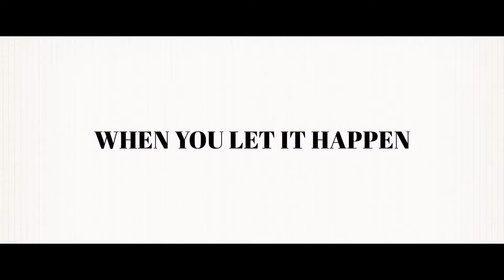THE BACHELORS Official Trailer #2017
After the early death of his wife, a mourning father moves with his teenage son across the country for a private school teaching job. Their lives begin to transform due to two unique women, who help them embrace life and love again.